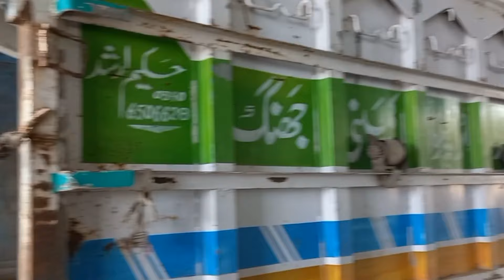kashmir say khali wapis .kalarkahar say cemnt load.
Pakistani truck driver truck traveling vellog
Transport chanal truck chanal
Pakistani truck
Bedford truck
Hino 7D truck
Truck wali video